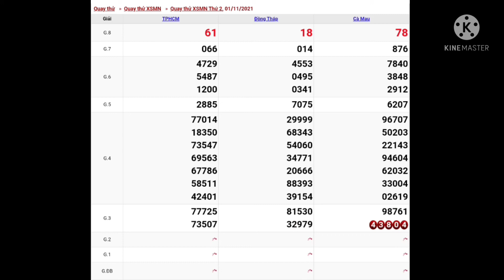xsmn,xổ số miền nam, quay cầu thử, 1/11/2021